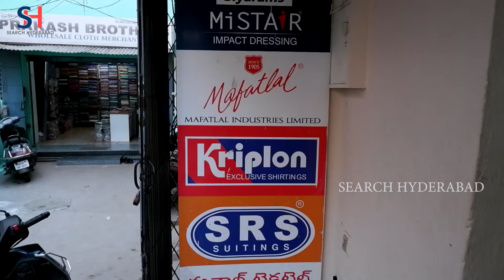Wholesale Cloth Market. Shirting Shutting Wholesaler @Kunal Textiles Secunderabad. Textile Wholesale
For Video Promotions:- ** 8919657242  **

We offer Video marketing services to help you reach a wider audience, attract more customers, and increase brand awareness.

We have a combined reach of millions of people across our website, YouTube channel, and 12 social media platforms.

Our team will come to your location, take video shoots and photos, and post them on all of our digital platforms.

- Name:- Kunal Textiles
- Address:- Opp Kallappa market, near Mahakali Temple, Tobacco Bazar, Secunderabad, Telangana 500003